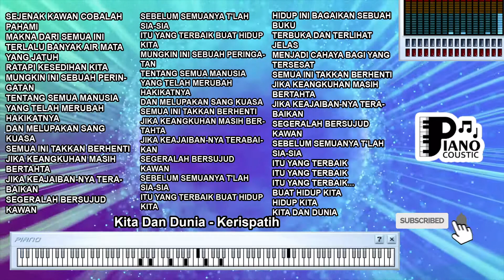KITA DAN DUNIA KERISPATIH KARAOKE LIRIK ORGAN TUNGGAL KEYBOARD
. Harmoni di Tengah Keramaian: Mengungkap Makna dan Pesan dalam Lagu "Kita dan Dunia" yang Dibawakan oleh Kerispatih dalam Versi Karaoke dengan Lirik Organ Tunggal Keyboard

Lagu memiliki kemampuan untuk menyentuh emosi, bercerita, dan menyampaikan pesan yang mendalam. Salah satu contoh yang menarik adalah lagu "Kita dan Dunia" yang dinyanyikan oleh Kerispatih dalam versi karaoke dengan lirik organ tunggal keyboard. Artikel ini akan membahas makna dan pesan yang terkandung dalam lagu ini, menganalisis liriknya, nuansa musiknya, serta potensi interpretasi yang bisa diambil.

1. Menyelami "Kita dan Dunia" oleh Kerispatih:
"Kita dan Dunia" adalah sebuah lagu yang mengangkat tema harmoni di tengah keramaian dunia, dinyanyikan oleh Kerispatih dalam versi karaoke dengan lirik organ tunggal keyboard. Dalam versi ini, pendengar diundang untuk lebih meresapi lirik dan merenungi pesan yang ingin disampaikan. Lagu ini membawa nuansa musik yang penuh makna.

2. Lirik dan Kontras Kehidupan:
Lirik dalam lagu ini berbicara tentang perbedaan antara dunia yang hektik dan kehangatan hubungan personal. Lagu ini mengilustrasikan bagaimana dalam hiruk-pikuk dunia, kita masih bisa menemukan kedamaian dan kebahagiaan dalam hubungan dengan orang yang kita cintai. Lirik ini bisa diartikan sebagai ungkapan tentang kontras antara dinamika dunia dan keindahan dalam hubungan manusia.

3. Nuansa Musik yang Menghanyutkan:
Musik dalam lagu ini membawa nuansa yang menghanyutkan. Melodi yang mendalam dan vokal penyanyi yang penuh perasaan menciptakan suasana yang memungkinkan pendengar merasakan kedalaman perasaan dalam lirik.

4. Menemukan Kedamaian dalam Kehidupan:
"Kita dan Dunia" mengajak pendengar untuk merenungi makna dari menemukan kedamaian dan cinta dalam kehidupan yang sibuk. Lagu ini bisa diartikan sebagai pesan tentang pentingnya menjaga hubungan dan melihat nilai-nilai sejati dalam hidup.

5. Potensi Interpretasi Pribadi:
Interpretasi atas "Kita dan Dunia" dapat bervariasi tergantung pada pengalaman dan pandangan individu. Beberapa mungkin merasa terhubung dengan perasaan harmoni di tengah keramaian dan merenungi arti dari mencari kedamaian dalam relasi manusiawi.

6. Mengapresiasi Hubungan yang Berarti:
Lagu ini juga dapat diartikan sebagai pengingat akan pentingnya mengapresiasi hubungan yang berarti dan menemukan kebahagiaan dalam kesederhanaan.

7. Kesimpulan:
"Kita dan Dunia" oleh Kerispatih dalam versi karaoke dengan lirik organ tunggal keyboard adalah pengalaman musikal yang mengajak pendengar untuk merenungi harmoni dalam hidup dan hubungan. Melalui lirik yang bermakna dan musik yang mendalam, lagu ini membawa pesan tentang mencari kedamaian di tengah keramaian dan mengapresiasi keindahan dalam hubungan manusia. Meskipun lagu ini mungkin adalah ungkapan emosi individu, terdapat juga peluang untuk merasakan kedekatan dengan pesan yang dinyanyikan dalam lagu.

Sejenak kawan cobalah pahami
Makna dari semua ini
Terlalu banyak air mata yang jatuh
Meratapi kesedihan kita

Mungkin ini sebuah peringatan
Tentang semua manusia
Yang telah merubah hakikatnya
Dan melupakan Sang Kuasa

Semua ini takkan berhenti
Jika keangkuhan masih bertahta
Jika keajaiban-Nya yang terabaikan

Segeralah bersujud kawan
Sebelum semuanya t’lah sia-sia
Itu yang terbaik
Buat hidup kita

Kembali ke **

Hidup ini bagaikan sebuah buku
Terbuka dan terlihat jelas
Menjadi cahaya bagi yang tersesat

Segeralah bersujud kawan
Itu yang terbaik…
Itu yang terbaik…
Itu yang terbaik…
Buat hidup kita..
Hidup kita…
Kita dan dunia..